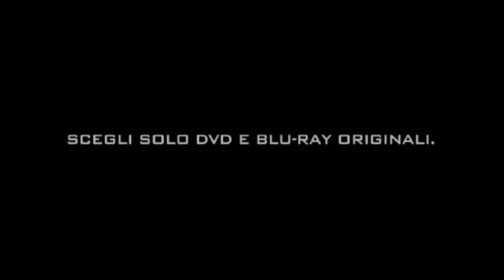Perdona e Dimentica - Trailer Italiano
Perdona e Dimentica - Trailer - Dieci anni dopo essere andata in frantumi, la famiglia Jordan sta ancora riassemblando i pezzi. Joy, messa in crisi dai problemi del marito Allen, va in Florida a cercare il consiglio della madre e delle sorelle: Trish, alle prese con tre figli e un nuovo incontro e Helen, incapace di trovare agio nel successo raggiunto a Hollywood. Nel frattempo, Bill, il marito di Trish, condannato per abuso di minori, esce dal carcere e si mette alla ricerca del figlio maggiore, Billy, per assicurarsi che non sia come lui, mentre il minore, Timmy, cerca di capire cos'è un uomo e qual è il confine tra amore e violenza.
Cosa comincia quando finisce la felicità? Una vita in tempo di guerra, fatta di pericoli costanti e di caduti sul campo, di traumi incancellabili e salvataggi miracolosi o casuali. Una riflessione sul perdono e sui suoi limiti, dice Todd Solondz, ma si sa che delle parole fa un uso particolare, che la sua happiness è una tragedia, la sua Joy un battesimo al sarcasmo.
Qui, come nel film di un decennio fa, comicità e dolore non sono esperienze opposte ma accezioni dello stesso vocabolo, esperienze interne alla stessa sequenza, scena, battuta. Di certo l'una non è un diversivo per l'altra: tocca arrendersi alla compresenza, non c'è via di fuga. Lo dimostrano i fantasmi (Andy, Allen), lo dicono i ritorni del rimosso (Bill), lo afferma soprattutto il lavoro di sceneggiatura e di messa in scena di Solondz, che procede volontariamente per ripetizione.
Ed è quello il suo affondo. Perché, è vero, c'è più amore oggi per i personaggi, più empatia; sempre freaks sono, alla ricerca di una normalità che non viene loro concessa e che probabilmente non esiste proprio, ma il regista non infierisce, sembra allargare il sorriso. Illumina lo scenario con il sole della Florida, dipinge le pareti di giallo (aggressivo, artificiale giallo), allarga la visione dal privato (il nucleo famigliare) al politico (gli Stati Uniti della stretta attualità) ma il suo sguardo, in fondo, non cambia. La guerra che combattono i personaggi di Solondz è ancora quella per non morire schiacciati dalla vita.
Per restare dalle parti della contraddizione in termini: una piacevolissima e spietata conferma.